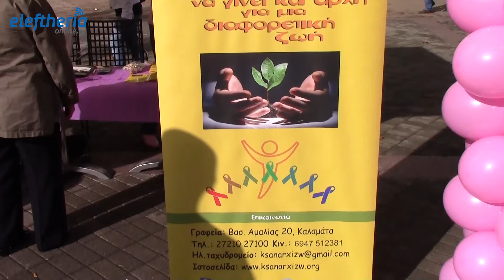Ενημερωτική εκδήλωση για τον καρκίνο του μαστού στην Καλαμάτα